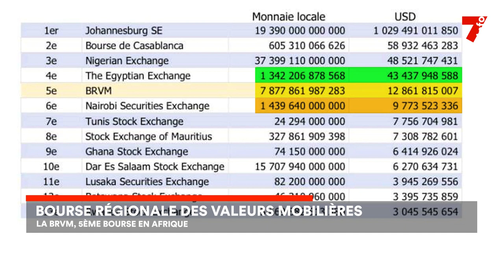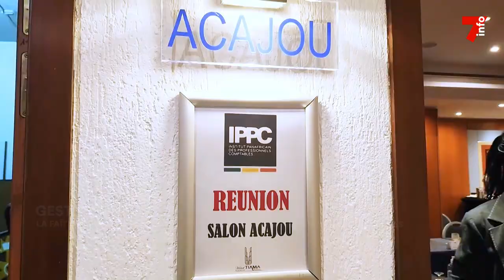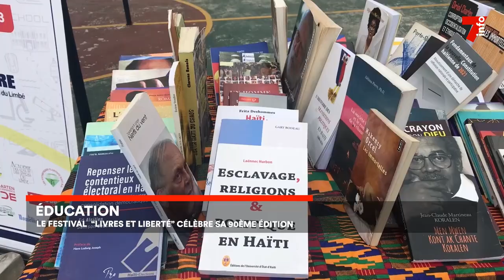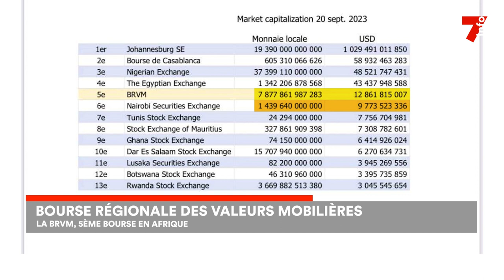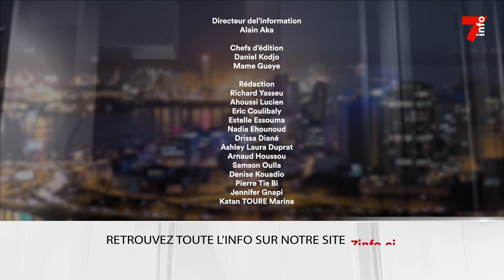Le 7 minutes du 25 septembre 2023 (édition du 19h)